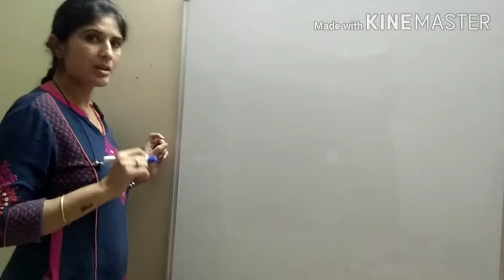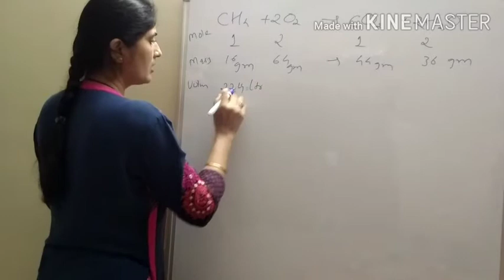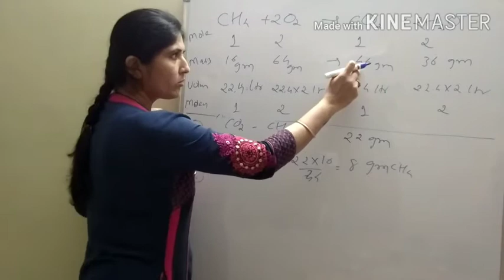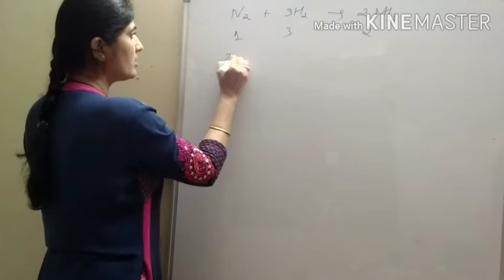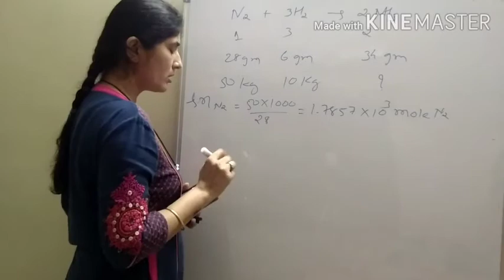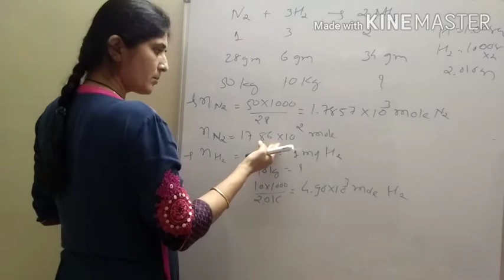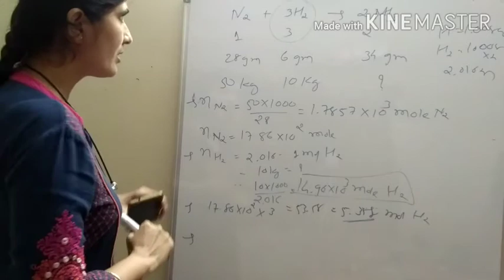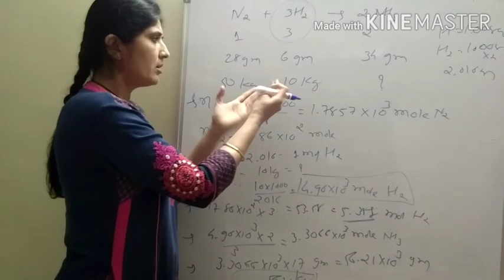11 EM chemistry ch 1 lec 2